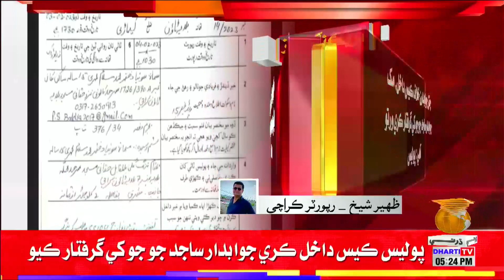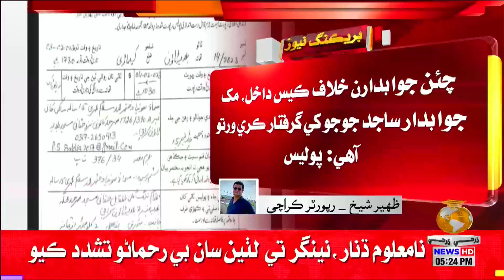Karachi: Baldia Town Main 15 Warhen Je Ningri Saan Agwa Baad jtamai Ziyadati Jo Inkshaf